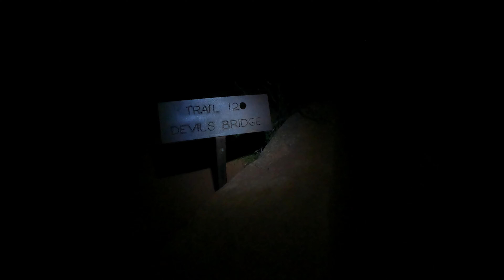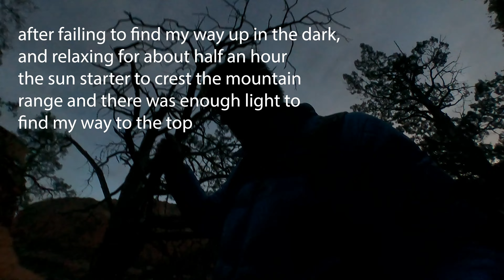Sunrise at the Devils Bridge, Sedona AZ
Night hike out to below Devils Bridge, ascending to the top of the bridge as the sun comes up.